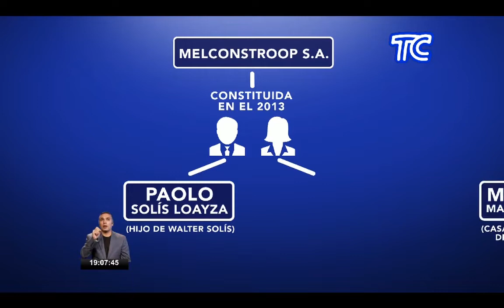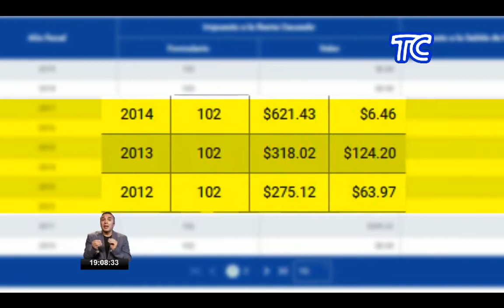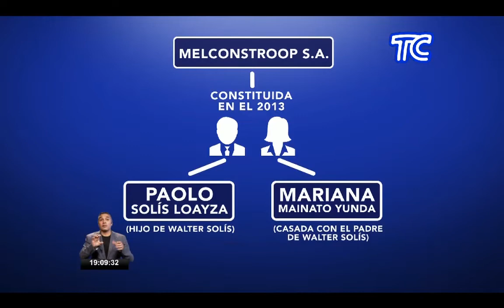Tres empresas rodean el entorno de los familiares del exministro Walter S.